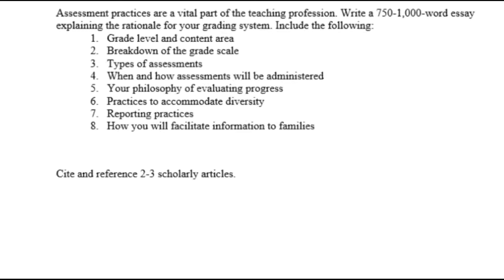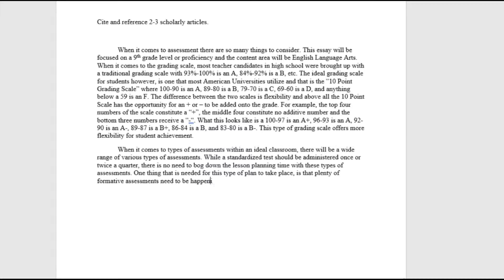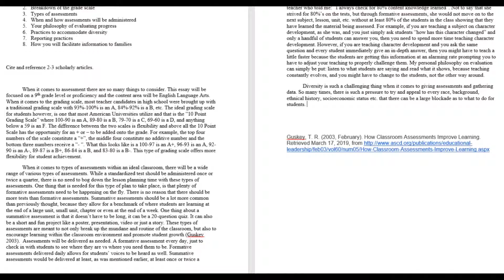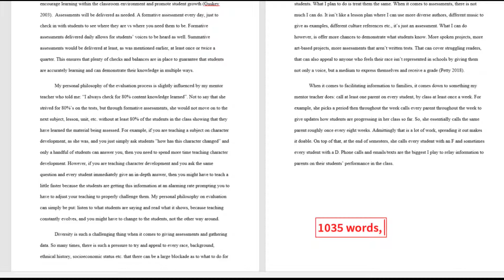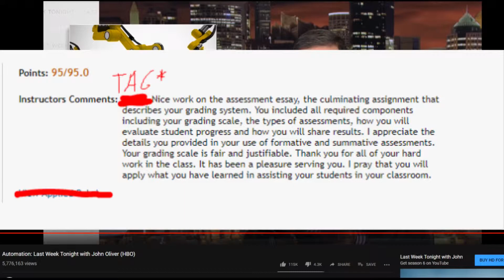TAG vs EssayBitch...I mean EssayBot. Subscriber Appreication week!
Hey guys, I hate this damn app. It sucks. It's cheating so listen to me talk about it and beat it. Yeah. comment, like and sub.